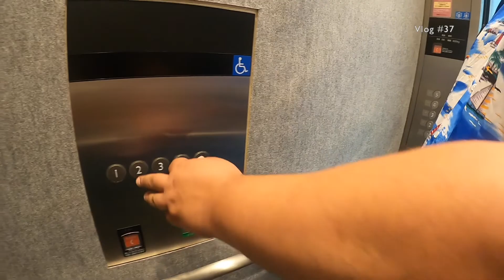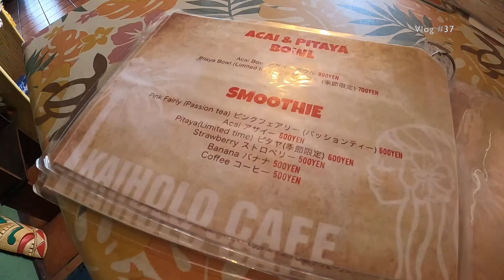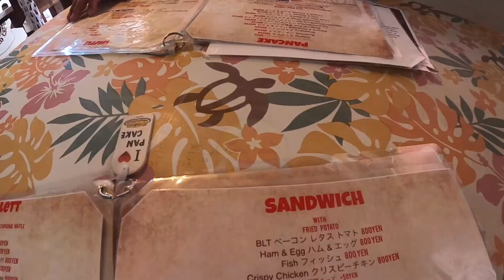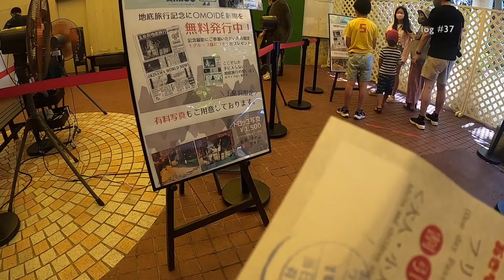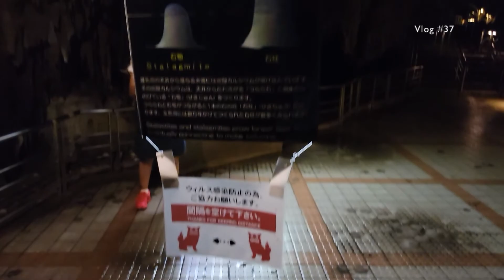3 Days in Okinawa, Japan day2 Okinawa World Cave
This video is on the day2 of our trip to Okinawa. We're visiting Okinawa World part1 in the Cave.